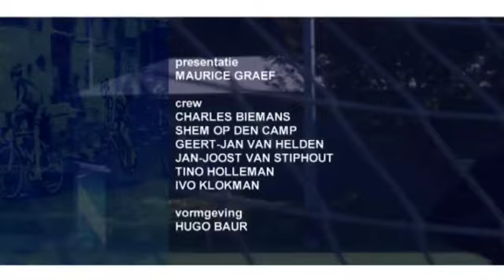SportArenA 4 oktober